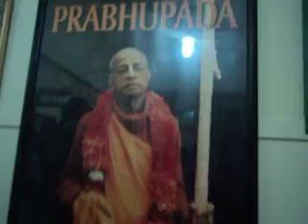Kirtana, Arati krishna-04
Missão Prabhupada Vani
Venha conhecer a consciencia de Krishna
 atraves dos ensinamentos de A.C.Bhaktivedanta
 Swami Prabhupada.
Orkut:Prabhupada Vani,(RJ)
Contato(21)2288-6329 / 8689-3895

Programação:

Quarta-feira:19:00hs  Palestra sobre o Bhagavad-Gita
                 19:30hs  Arati (adoração)
                 20:00hs  Kirtana (cantar e dançar)

Sábado:       18:00hs Bhajans(Mantras)
                  19:00hs Palestra sobre o Bhagavad-Gita
                  19:45hs Adoração a Tulasi Devi
                  20:00hs Adoração a Srila Prabhupada
                  20:30hs Prasadam - Jantar lacto-vegetariano

Domingo:     18:00hs Bhajans(Mantras)
                 19:00hs Palestra sobre o Bhagavad-Gita
                 19:45hs Kirtana (cantar e dançar)
                 20:30hs Prasadam - Jantar lacto-vegetariano

Referencia: Pça Varnhagem e choperia Buxixo
Ônibus: extensão do metro Francisco Xavier, Água santa, 432,438,
 e todos que passe na pça Varnhagem e rua Felipe Camarão.
Quem vem da zona norte 2 e 3,  descer próximo ao shopping Tijuca
Haribol.